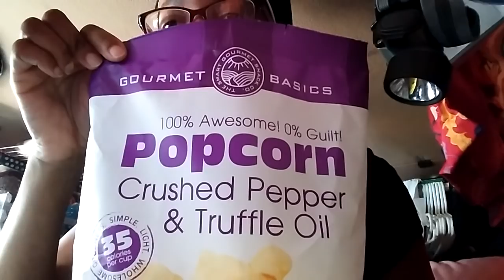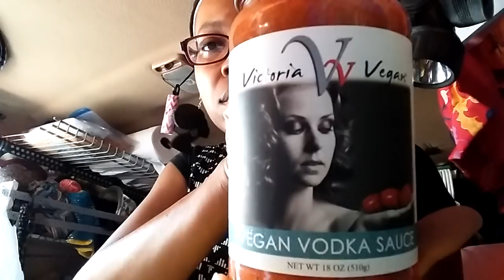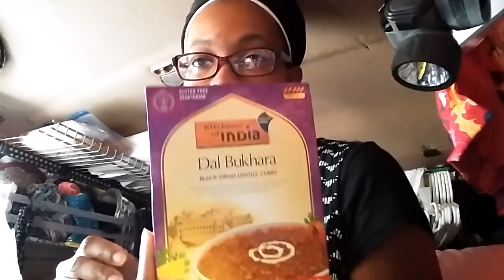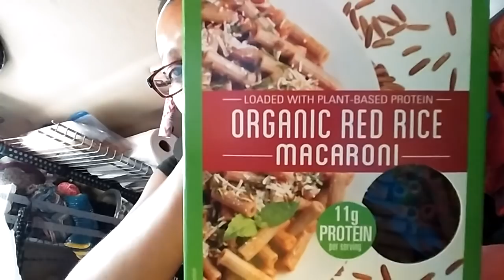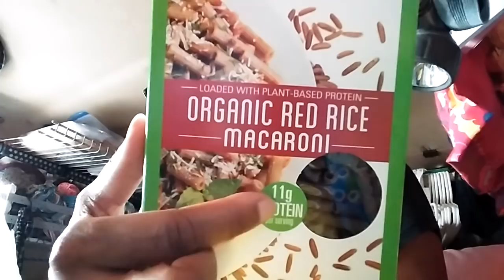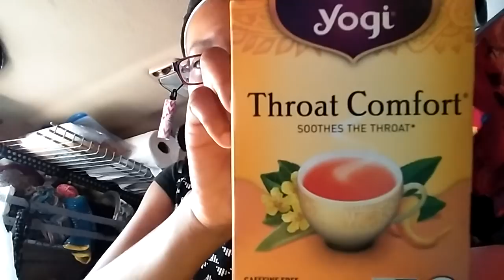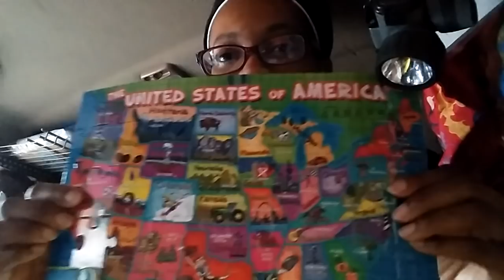Solo Female Living in a Van | Shopping at Job Lot's in Massachusetts(#149)